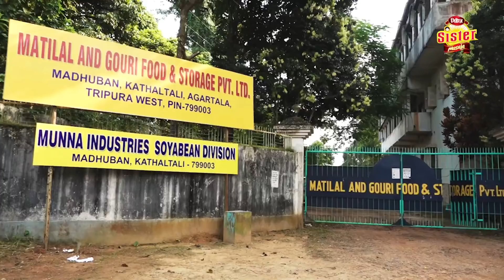জনতার রায় ২০২১ ll ADC কার দখলে ll ১৫নং জিরানিয়া কেন্দ্র থেকে ll Episode-18